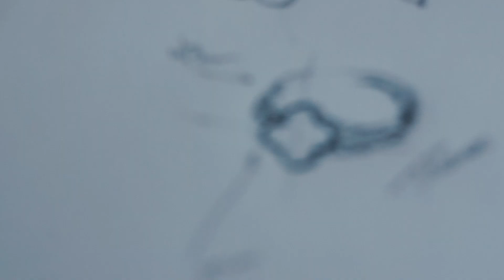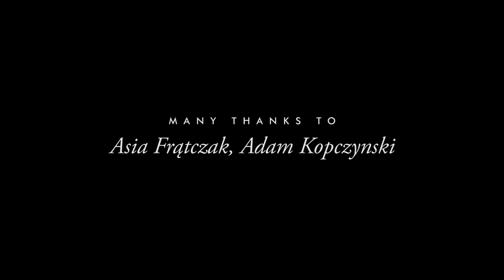Thomas - Making of Photoshoot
Relacja z ostatniej sesji zdjęciowej dla nowej kolekcji i kampanii marki Thomas:

Thomas: Paulina Thomas Stanisławska, Jakub Stanisławski
Art Direction: Igor J. Jankowski, Kasia Jankowska
Photography: Monika Bródka
Models: Claudia Makowska, Joanna Kamińska
Styling and make-up: Claudia Makowski
Hair: Izabela Kupska
Many thanks to: Asia Frątczak, Adam Kopczynski
Locations: Lofty u Scheiblera, Nobo Hotel

Copyright by Zostaw To Nam